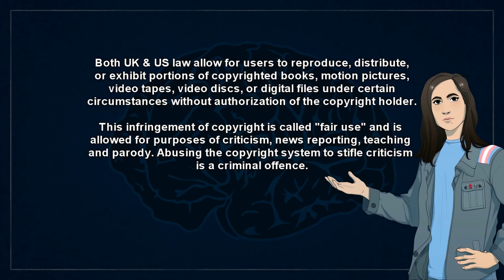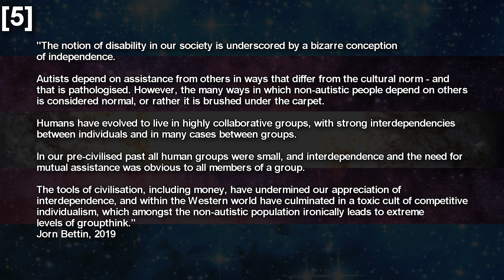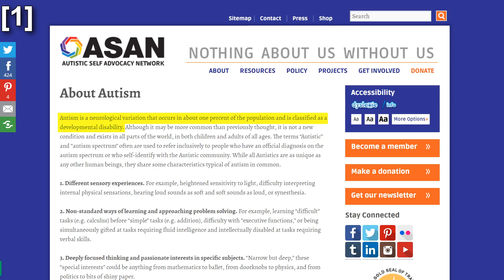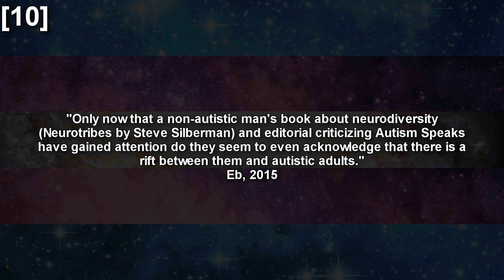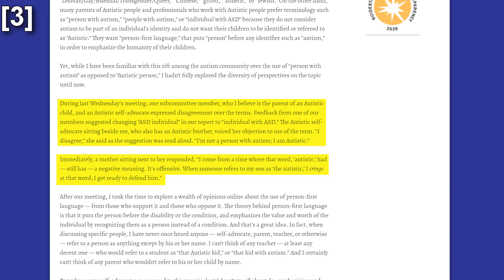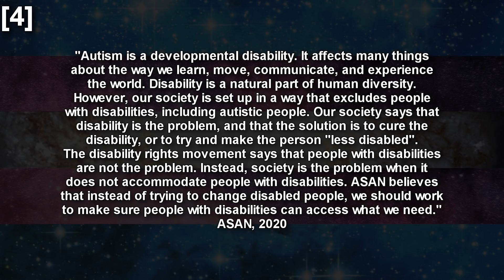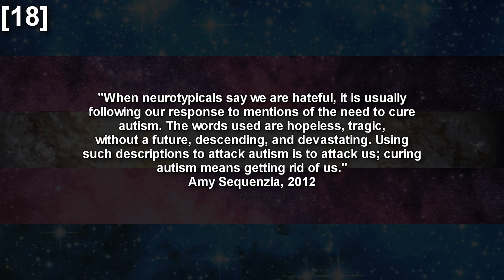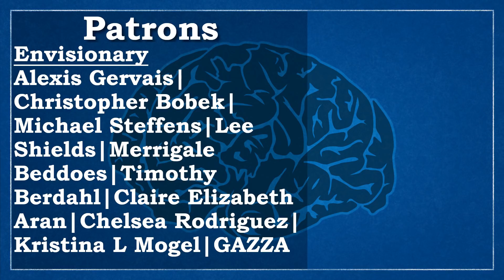Autism Acceptance Month - Organisations Autistic People Want You to Support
*Quick References*
DO NOTE; Due to the number of references, not all could be included in the description, so we have prioritized references linking to autistic voices and organisations. The full list can be found at the bottom of the transcript linked above.

[1] Autistic Self Advocacy Network (2020) "About Autism", AutisticAdvocacy.org
Accessed 23rd March 2020;

[3] Autistic Self Advocacy Network (2020) "Identity-First Language", AutisticAdvocacy.org
Accessed 24th March 2020;

[4] Autistic Self Advocacy Network (2020) "Position Statements", AutisticAdvocacy.org

[5] Jorn Bettin (2019) "The Myth of Independence: How The Social Model of Disability Exposes Society’s Double Standards", NeuroClastic,com
Accessed 27th March 2020;

[6] Autistic Women & Nonbinary Network (2012) "Autism is a Disability", AWNNetwork.org
Accessed 27th March;

[7] Autistic Self Advocacy Network (2020) "Before You Donate to Autism Speaks, Consider the Facts", AutisticAdvocacy.org
Accessed 22nd March 2020;

[9] Autistic Self Advocacy Network (2009) "Disability Community Condemns Autism Speaks", AutisticAdvocacy.org

[10] Eb (2015) "On Unity and Autism Speaks", EbThen.com

[12] Amanda Baggs (2006) "Exactly Who Is Unresponsive Here?", Wordpress.com

[14] Michelle Diament (2015) "Autism Speaks Alters Position On Vaccines", DisabilityScoop.com
Accessed 3rd April 2020;

[15] Alison Singer (2009) "Speaking Out About “Autism Every Day”", Wordpress.com

[16] Cassandra Crossman (2019) "Good Autistic Advocacy Organisations Vs. Bad Autism 'Charities'", Wordpress.com

[17] Amanda Baggs (2006) "Captioned Reply to GRASP/Autism Speaks Articles", YouTube.com

[18] Amy Sequenzia (2012) "It’s Not Hate", AWNNetwork.org

[19] Ren Everett (2020) "A Letter To Pro-Cure Autistic People", NeuroClastic,com

[21] Hevvajo (2019) "Destroying the “Lack of Empathy” Myth in the Wake of Bleach Enemas & Autistic Abuse", Neuroclastic,com

[22] Faye Fahrenheit (2020) "5 Covid-19 Safety Tips For Disabled People Fearing Genocide", Neuroclastic,com
Accessed 8th April 2020;

[24] Donna Williams (2007) "Putting Autism On Trial: An Interview With Amanda Baggs",

[25] ALeviCalledBird (2019) "ALeviCalledBird", YouTube.com